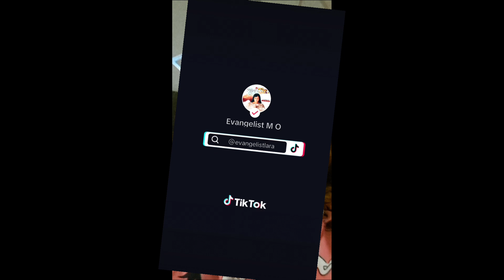Is Dunsin Oyekan song Channel of My Spirit unscriptural?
In the days we live now with social.media a great method of evangelism can also be a medium.and device to affect our beliefs as Christians and when it cones from.a (man of God?) then it is important to check God word.